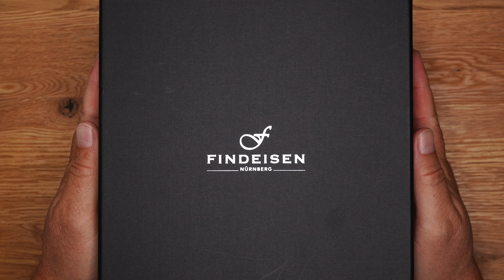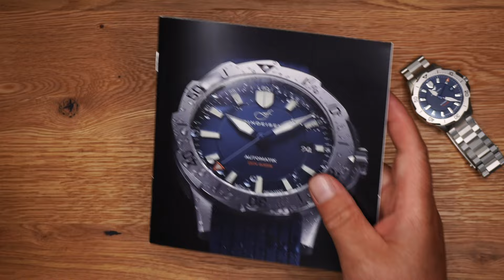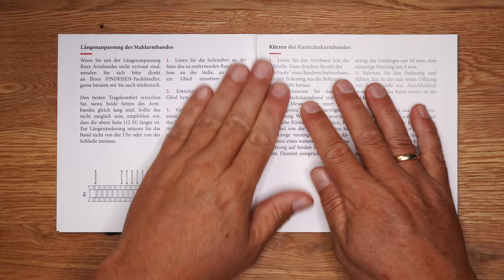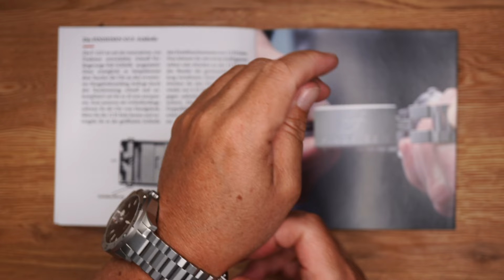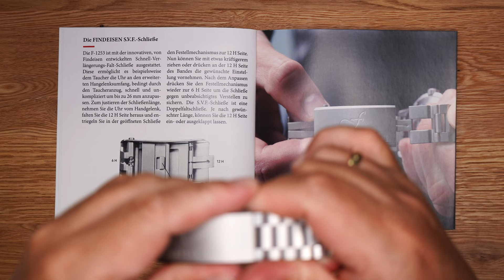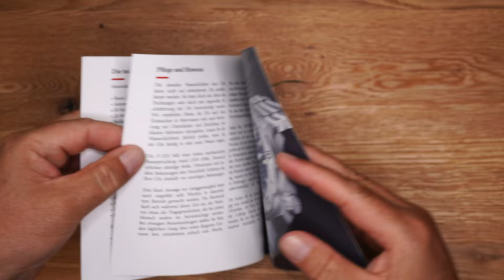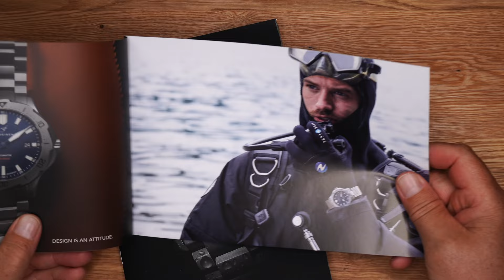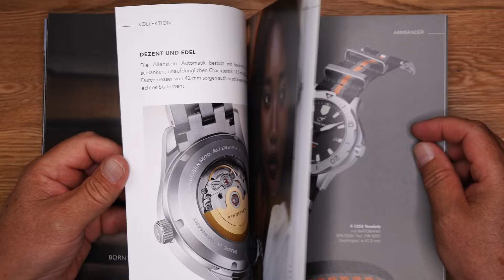Findeisen F-1253 Preußischblau S - Hands-On & Unboxing - 4K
Die Findeisen F-1253 Preußischblau S erweckt den Eindruck, man hätte es hier mit einer Premium-Toolwatch eines etablierten Herstellers zu tun. Die Marke existiert allerdings erst seit 2017. Beeindruckend, eine Uhr auf den Markt zu bringen, die qualitativ als auch optisch so gereift wirkt! Man denkt, sie könnte bereits in zehnter Generation seit fünfzig Jahren am Markt sein.

Zusammenfassend sind es meiner Meinung drei Aspekte, die die Findeisen F-1253 Preußischblau S zu einer äußerst gelungenen Werkzeuguhr machen. Hohe Qualität, ein ansprechendes Design mit Wiedererkennungswert und eine Geschichte hinter der Marke. Klar, Tradition kann man nicht herbeizaubern, aber der Grundgedanke des Städte-Themas überzeugt. Mein persönliches Highlight ist auf den ersten Blick gar nicht nicht erkennbar. Das neue Automatikkaliber FW4251 auf Basis eines A26.2 von Damasko legt die Messlatte hoch. Solche Standards sind selbst in dieser Preisklasse nicht selbstverständlich. Womit wir auch schon beim Thema wären – dem Preis von 2.900,- Euro. Den halte ich angesichts des sehr guten Gesamtpaketes für gerechtfertigt.